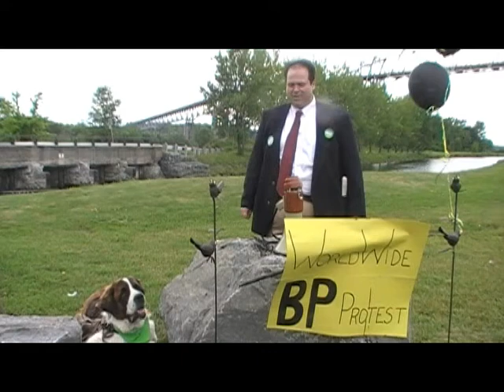Jamie Gilcig Speaks at BP Protest Rally in Cornwall Ontario - June 12, 2010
Evolution, not Revolution.   Federal Green Party Contestant Jamie Gilcig speaks at the World Wide BP Protest Rally in Cornwall Ontario Saturday June 12, 2010